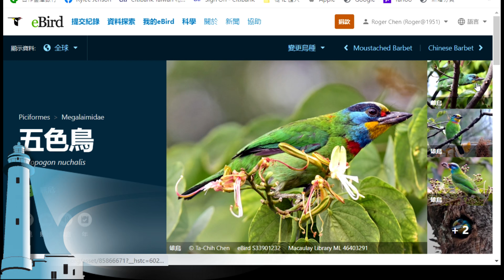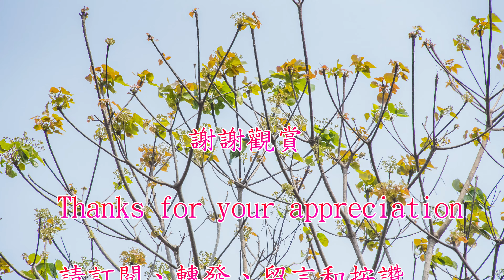五色鳥 Taiwan Barbet